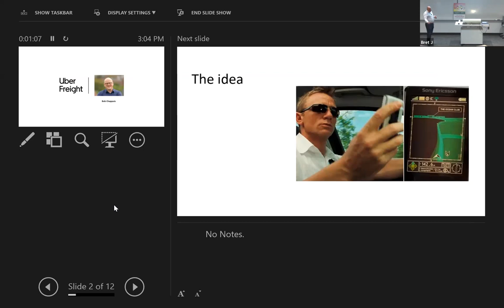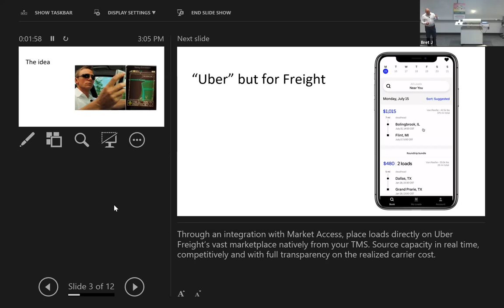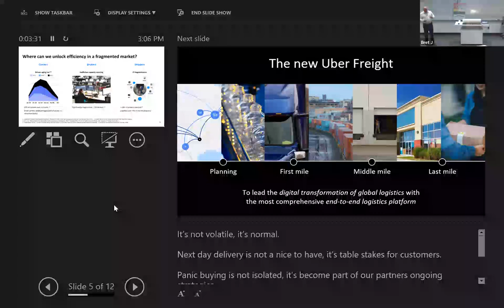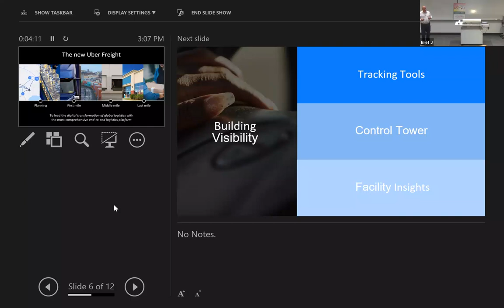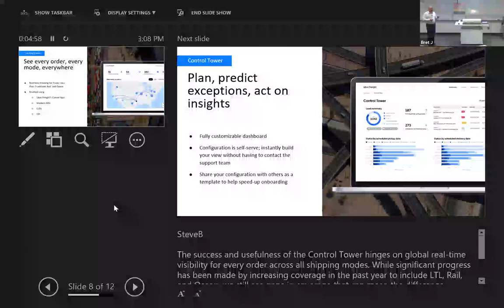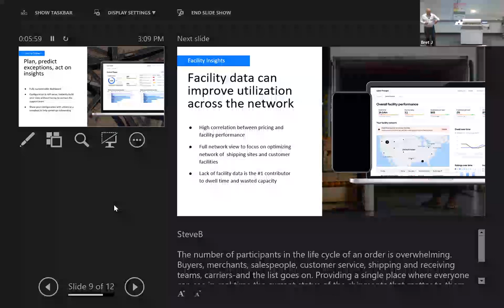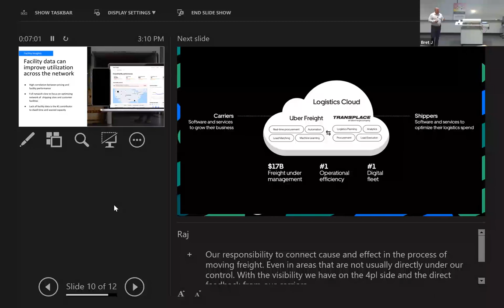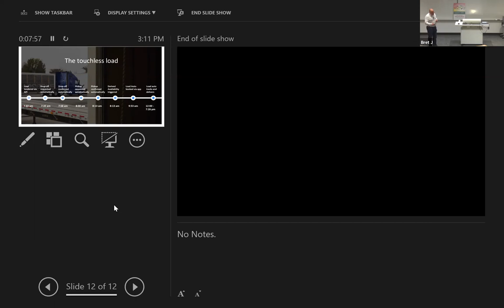NUTC Fall 2022 Industry Technical Workshop - Bob Chappuis, Uber Freight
Bob Chappuis, general manager of Uber Freight, delivered a presentation during the event.